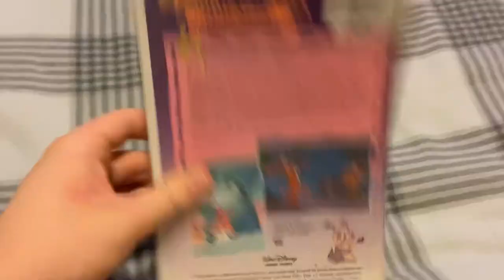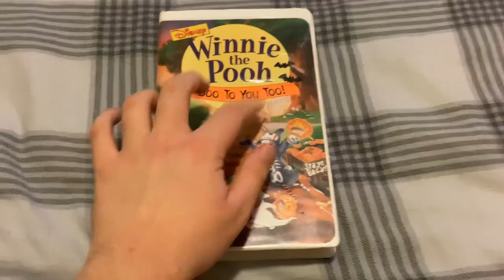Winnie The Pooh: Frankenpooh/Boo To You Too! VHS Overview (2023 Halloween Special)